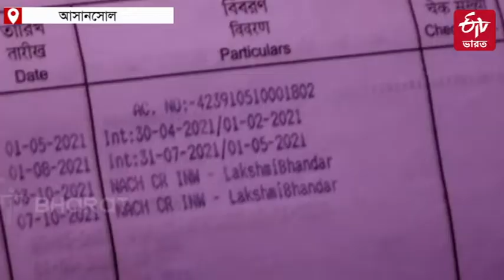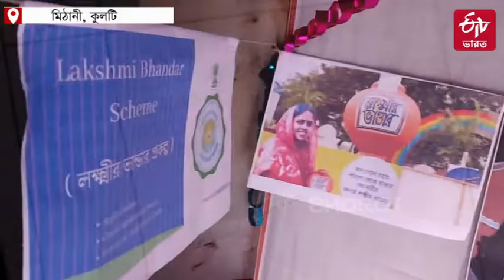Laxmi Puja 2021 : অলক্ষ্মী দূর হয়েছে লক্ষ্মীর ভাণ্ডারে,তাই অন্য লক্ষ্মীপুজো | Lakshmi Bhandar Scheme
এবার এসেছে লক্ষ্মীর ভাণ্ডার । আর লক্ষ্মীর ভাণ্ডারের সেই টাকা থেকে অল্প করে টাকা চাঁদা দিয়েই এই সম্মিলিত পুজোর আয়োজন করেছেন কুলটির মিঠানী গ্রামের স্কুল পাড়ায় স্বনির্ভর গোষ্ঠীর মহিলারা ৷